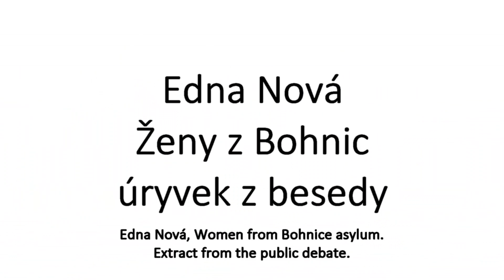Studio 27 - Edna Nová – Ženy z Bohnic (Women From Bohnice) - ukázka, extract from the public debate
Spisovatelka Edna Nová byla hospitalizována s depresemi v bohnické psychiatrické nemocnici. Ve své knize Ženy z Bohnic si všímala příběhů pacientek, ale i postojů personálu, který se podle ní potýká s vlastními problémy a blíží se syndromu vyhoření. Poslechněte si také úryvek z knihy v
The Czech writer Edna Nová was hospitalized with depression in Bohnice Psychiatric Hospital. In her book Women from Bohnice she remarked personal stories of women patients, but also the attitude of the staff. According to Edna, these people struggle with their own problems and are close to the burn-out syndrome.